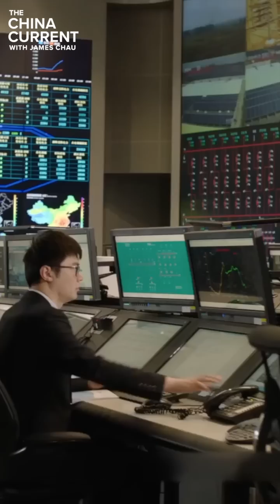Bringing Energy to People Who Need It Most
Electricity is vital to basic, human needs — and is the key that unlocks economic development.

To meet the demands of the future, China is building a supergrid that distributes energy supply in a country where the balance between resources and consumption is not even. Our Host James Chau explores how this is being achieved.